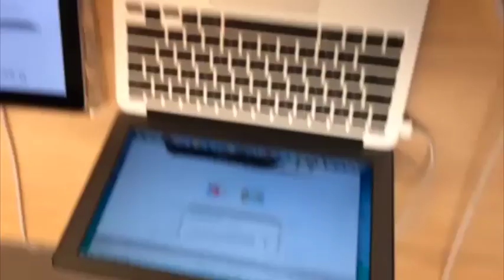funny us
YOUR MIND YOUR WORLD Funny Faces